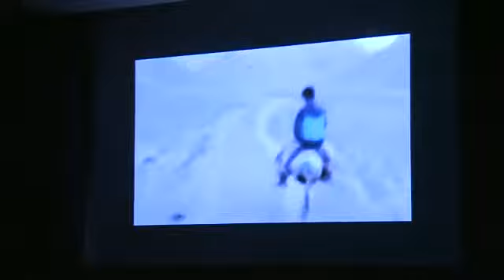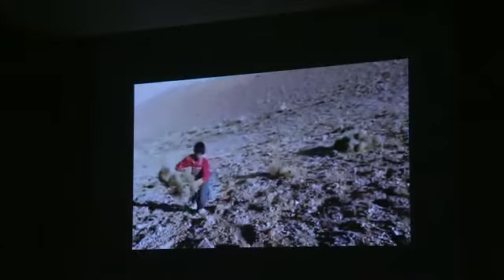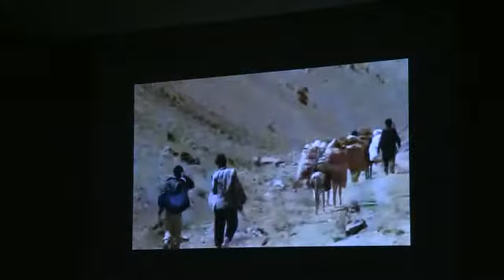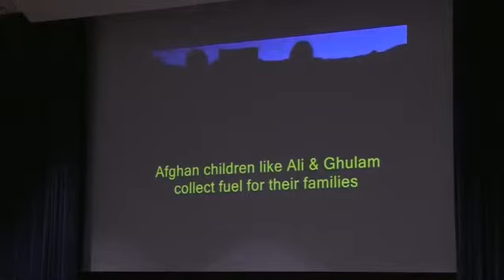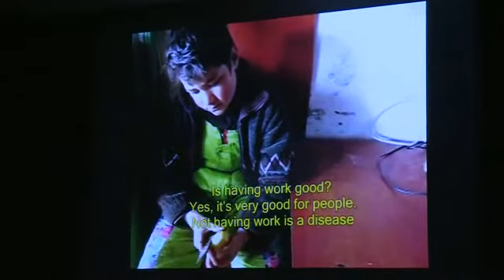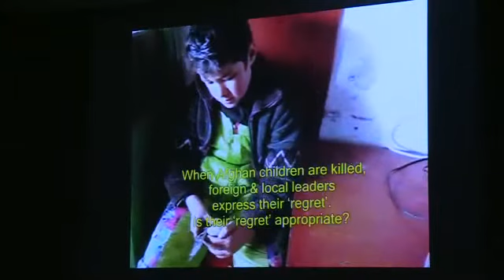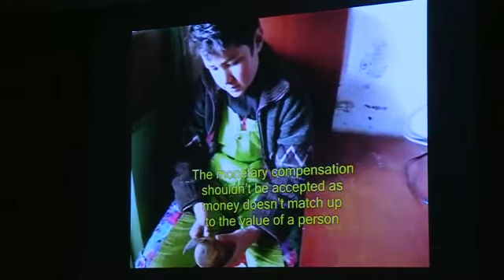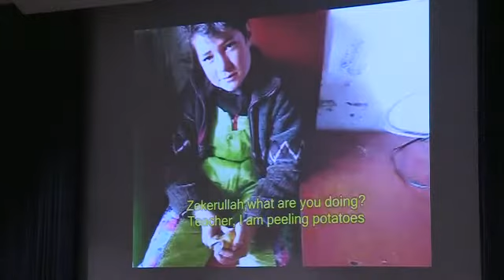2013 CST Conference / Pacifism in Action Panel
2013 CATHOLIC SOCIAL TRADITION CONFERENCE
Peace Yesterday, Today, and Tomorrow
CELEBRATING 50 YEARS SINCE PACEM IN TERRIS
March 21--23, 2013  †  University of Notre Dame

Keynote Panel on Pacifism in Action
"Pacem in Terris and Nonviolent Action for Peace"
Ken Butigan, Ph.D.
Executive Director, Pace e Bene Nonviolence Service
Chicago, Illinois

"Love Your Enemies: Living with Gazan and Afghan Friends in a Time of War"
Kathy Kelly, M.R.E.
Coordinator, Voices for Creative Nonviolence
(Campaign to end U.S. military and economic warfare)
Chicago, Illinois